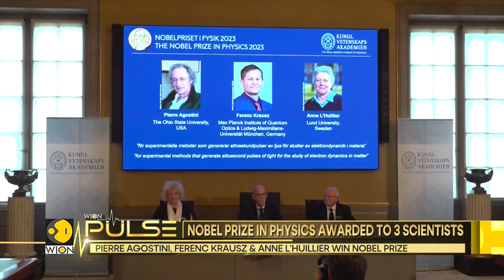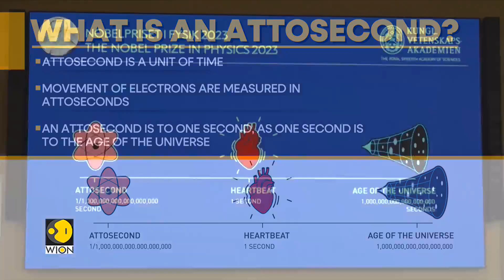Nobel Prize in Physics awarded to three scientists; new tools developed to study electrons | WION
2023 Nobel Prize in Physics have been awarded to three scientists. They have been recognised for discovering new tools for exploring the world of electrons.